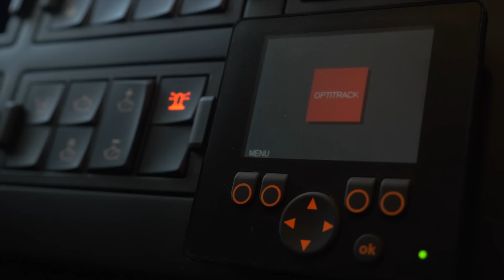Atouts du Renault Trucks C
Renault Trucks propose à ses clients des véhicules permettant d'accroître leur business. Ce film apporte la preuve concrète que les nouveaux véhicules Renault Trucks sont des centres de profit et montre les atouts de la nouvelle gamme C (gamme construction) par rapport à l'ancienne gamme RT et/ou par rapport à celle des concurrents.